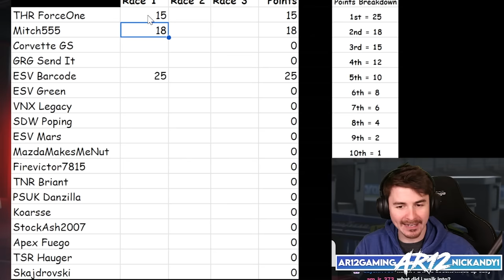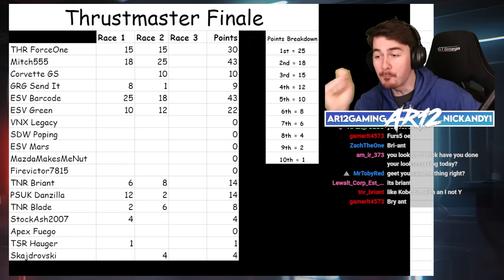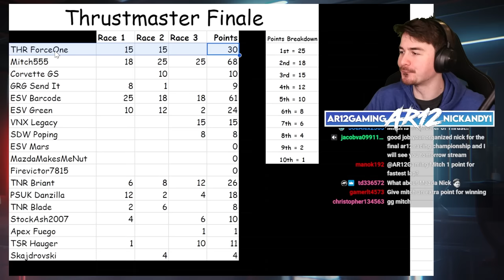Forza Motorsport : Racing for $5,000!! (Presented by Thrustmaster)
Forza Motorsport's AR12 Championship Finale is here! We're racing for $5000 in Thrustmaster Racing Wheels and Cash! Who's the fastest Ferrari 488 Driver?!?